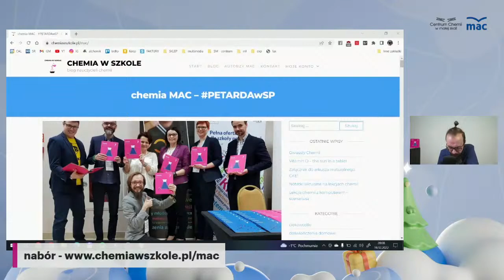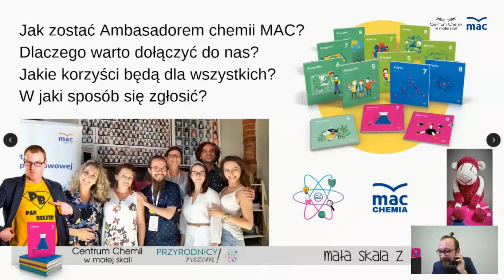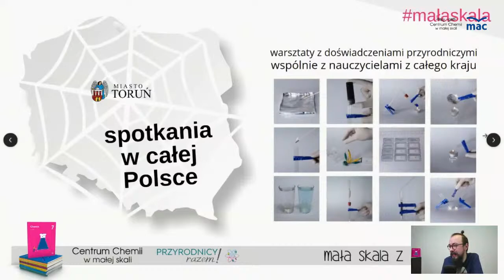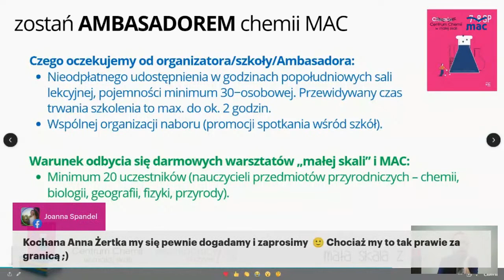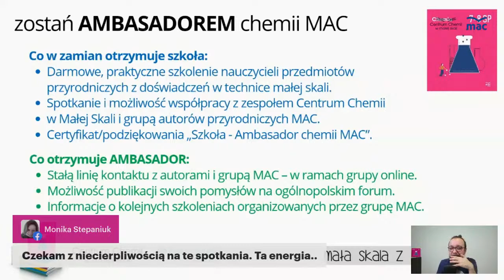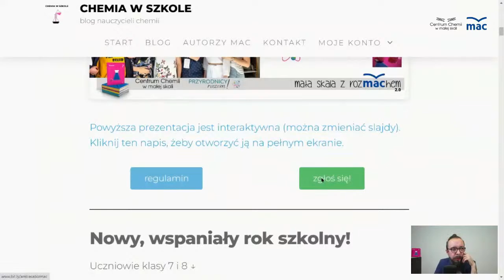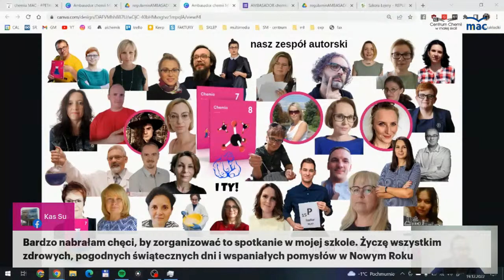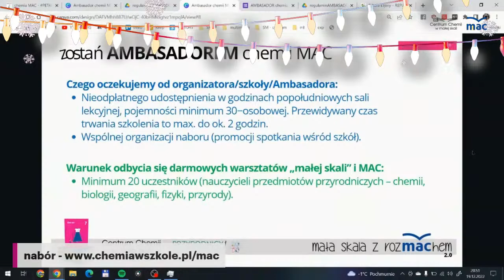Nabór Ambasadorów chemii MAC!!!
Do 15 stycznia 2023 r. zapraszamy wszystkich chętnych do zgłoszenia się na Ambasadorów chemii MAC! - możemy za darmo odwiedzić Twoją miejscowość i przeszkolić Nauczycieli z techniki doświadczeń w małej skali :)